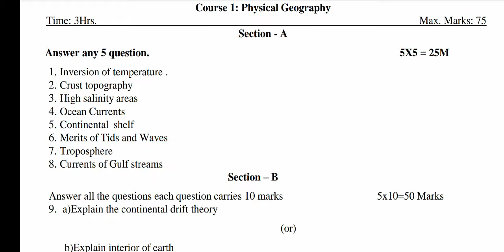AKNU BA/B.SC GEOGRAPHY 1ST Semester PHYSICAL GEOGRAPHY MODEL PAPER 2022